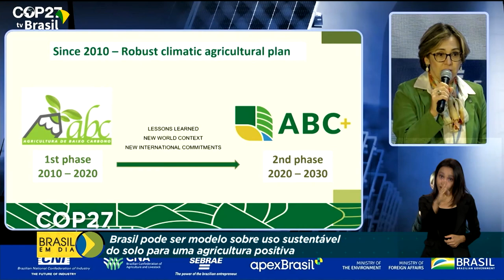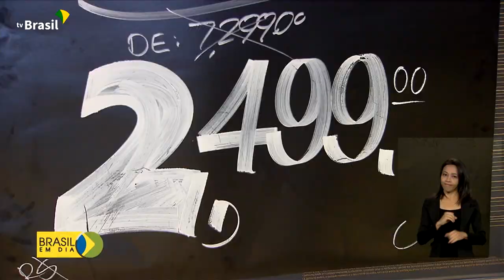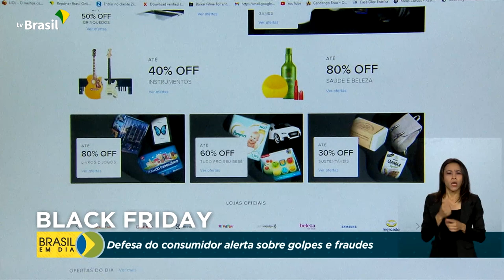Brasil em Dia - 15 de novembro de 2022